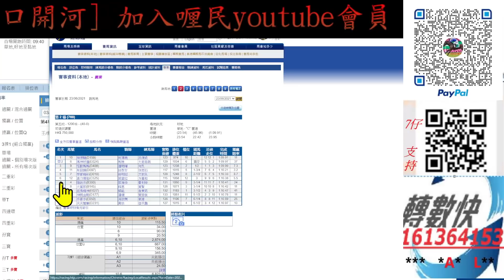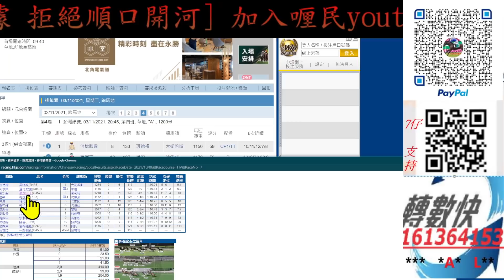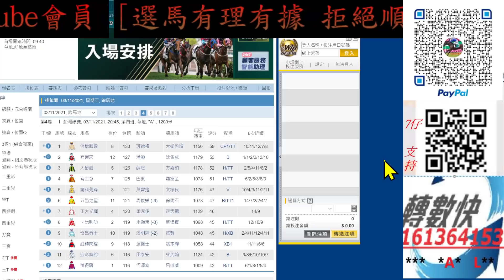【賽馬貼士】2021-11-3 第4塲 [ 育成系列 ] 呂健威何澤堯組合 輕磅原配再拼 [ 全塲分析 ] 賽馬 喱民 kennie喱民#(市井喱民)